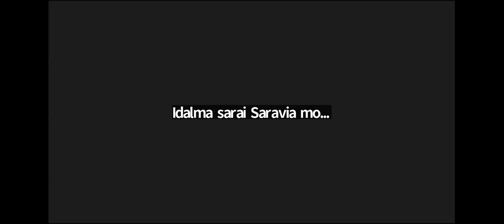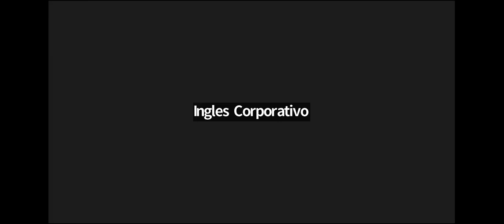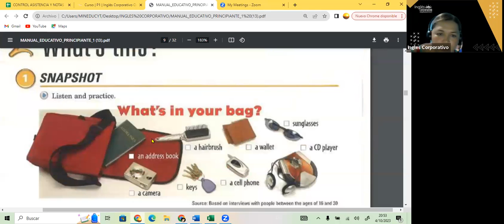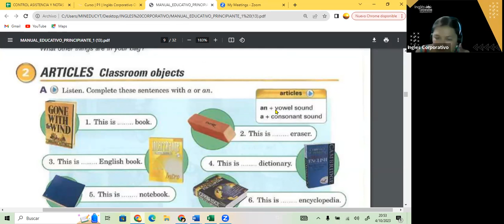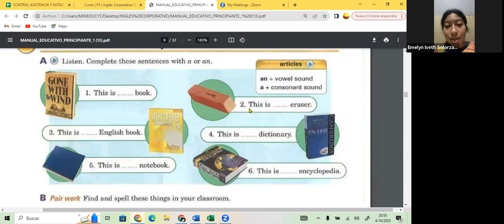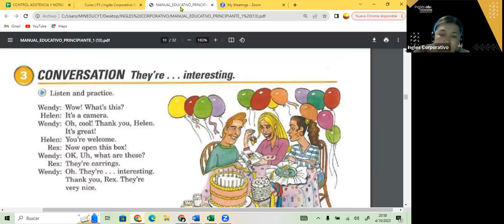SESION 7- 04-10-23- FI-REGAL-87 GUZMAN- A OR AN ARTICLES.